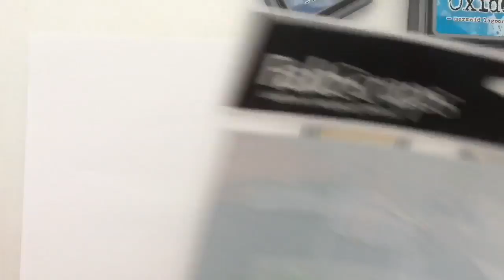Layered Embossing Techniques - Heat & Dry Part 1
In this video I am going to show you a bunch of heat and dry embossing techniques all on one tag, there are add lots of layers but you can use the techniques I show on separate projects too for a more CAS look.

For more outside the box craft ideas, check out my super fun course Stamping Without Stamps
You'll learn lots of fun techniques and you can start right away with things you already have!

• WOW! Embossing Glitter - Midnight Dream [WS121R] - Joggles.com

• WOW! Embossing Glitter - Calypso [WS62R] - Joggles.com

• WOW! Clear Embossing Ink Pad Special Ultra Slow Drying

• Ranger Ink - Tim Holtz - Distress Oxides Ink Pads - Antique Linen

• Ranger Ink - Tim Holtz - Distress Oxides Ink Pads - Faded Jeans

• Ranger Ink - Tim Holtz - Distress Oxides Ink Pads - Cracked Pistachio

• Ranger Ink - Tim Holtz - Distress Oxides Ink Pads - Mermaid Lagoon

• Ranger Ink - Tim Holtz - Mini Ink Blending Tool Replacement Foams - Round

• Ranger Ink - Glossy Accents - Clear Dimensional Embellishment - 2 ounces